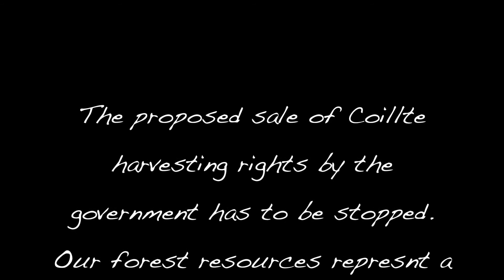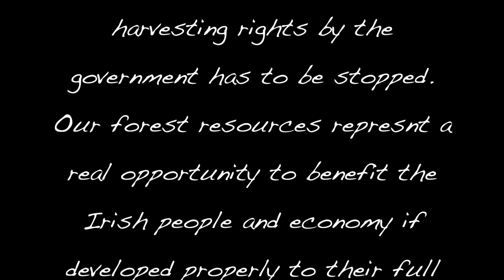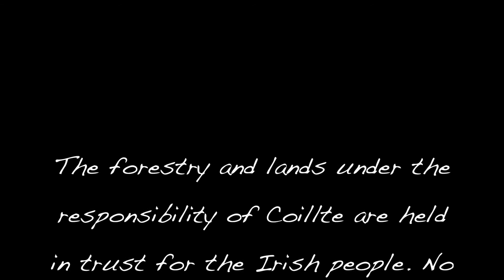Save the Irish Forests with Jeremy Irons, Paddy Casey & Christy Moore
Over 4,000 gathered on Sunday 28th April 2013 at Avoldale House & Forest Park, Rathdrum, Co, Wicklow to voice their disapproval at the proposed privatisation of land which is held by Coillte in trust for the Irish people.

The Irish Government is moving closer to a huge sell-off of the public forests, currently managed by Coillte (The Irish Forestry Board), to private investors. An area greater than 1 million acres, equivalent to two medium sized counties, will be lost forever. This will include some of our most valuable native woodlands, wild places and some of the last refuges of our native flora and fauna.

Interest has been expressed by Swiss finance company Helvetia Wealth - who own the International Forestry Fund (IFF) - chaired by Bertie Ahern, (ex-prime minister of Ireland) as well as The China Investment Corporation.

Please sign this petition now to tell the Irish Government that Ireland's Forests are not for sale. These forests are the inheritance of the Irish children and managed wisely can help secure Ireland's social, environmental and economic future. A strong show of support, asserting our rightful ownership of the public forests will make all the difference.